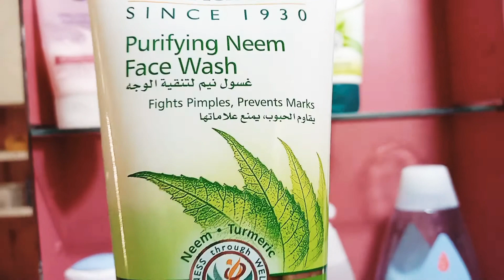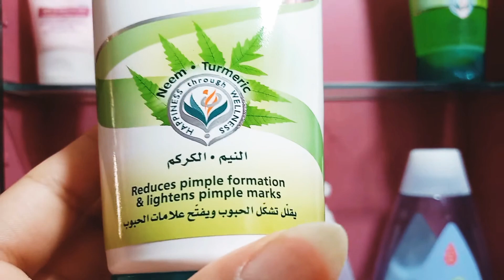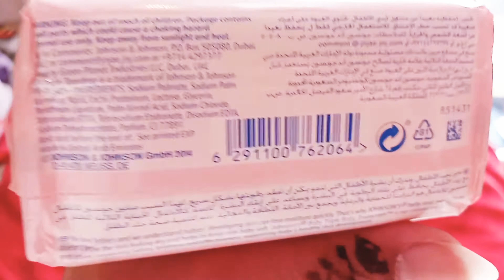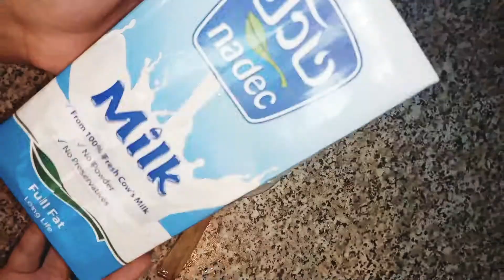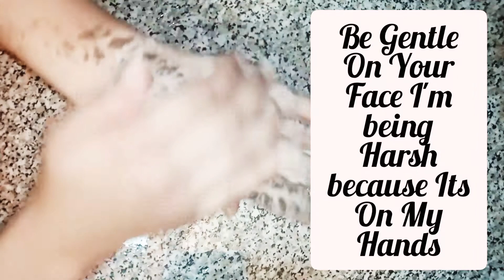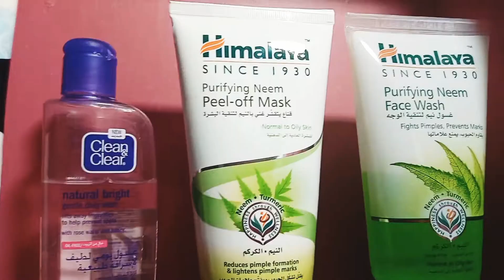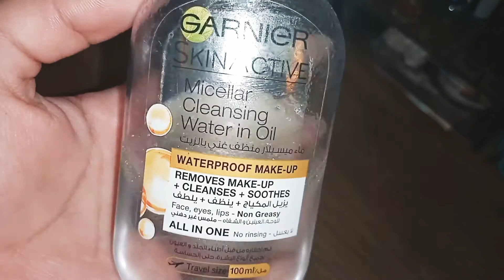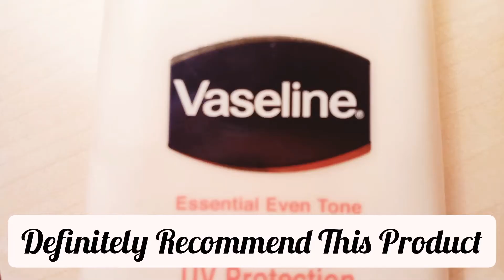My Skincare Routine In Quarantine | Effective Skin Brightning Face Mask - Hk Channel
●My Henna Account On Instagram -